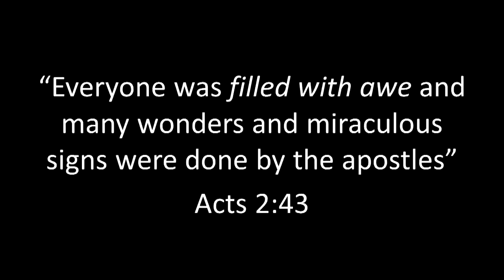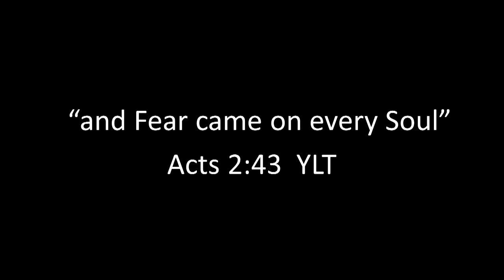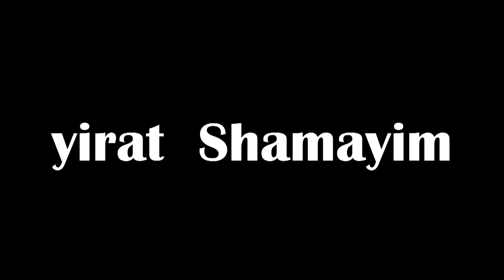2014 International Campus Conference | ICOC Tim Schmidt Filled with Awe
2014 International Campus Conference | ICOC | Tim Schmidt Filled with Awe, Thursday night's opening lesson